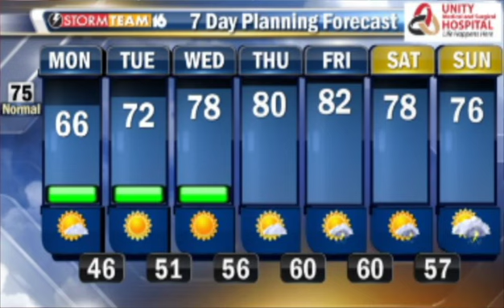On Demand June 1, 2015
1480 News Now is holding a Job Fair Tomorrow. Details On Demand.